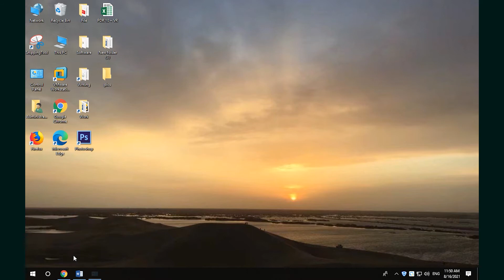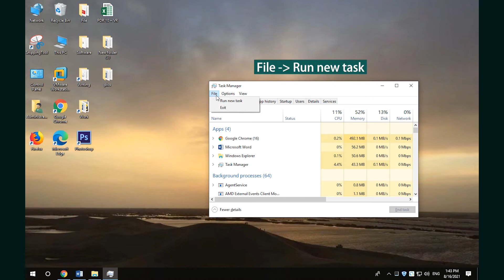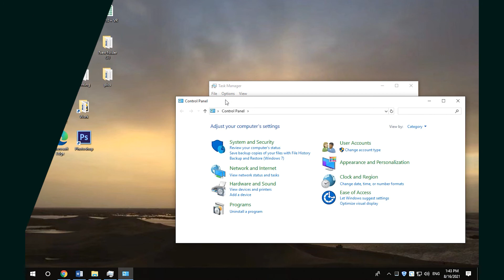7 Ways to Open Control Panel on Windows 10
Check the 7 ways to let you open Control Panel in Windows 10 to view and change system settings, uninstall programs, fix Windows problems, etc. To know more details about how to open Control Panel on Windows computer, please read this post: